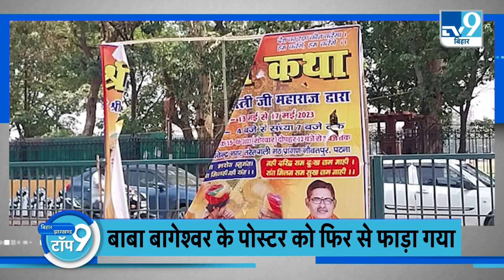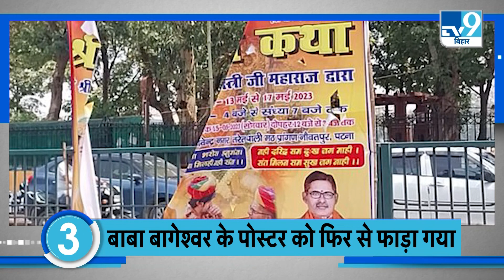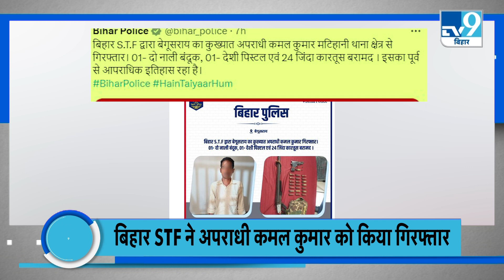TOP NEWS:रोहिणी आचार्य ने बाबा बागेश्वर को बताया 'पर्ची वाला बाबा',बाबा का फिर से फाड़ा गया पोस्टर